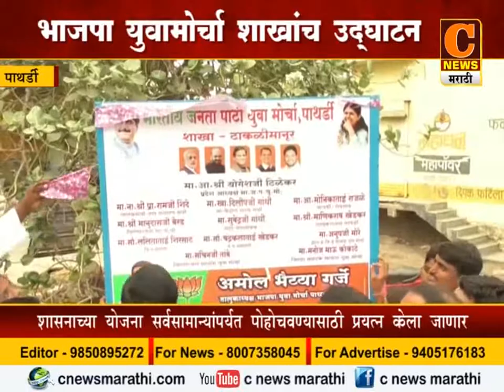Pathardi Bjp Shakh Udhghatn